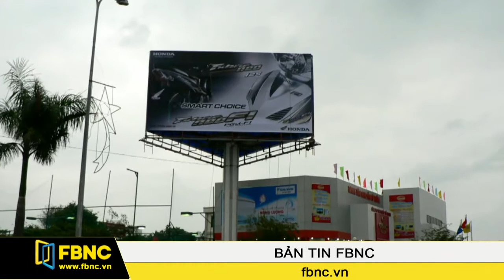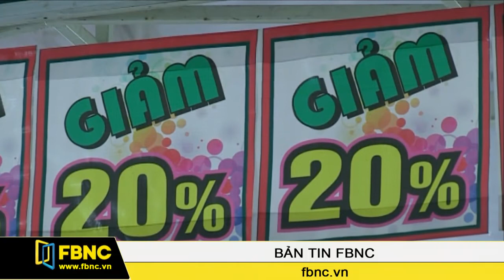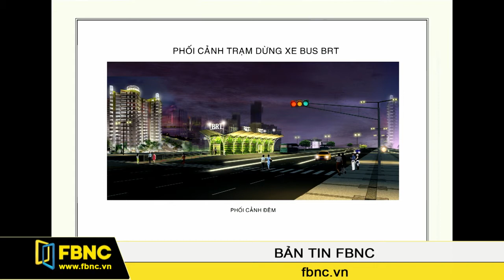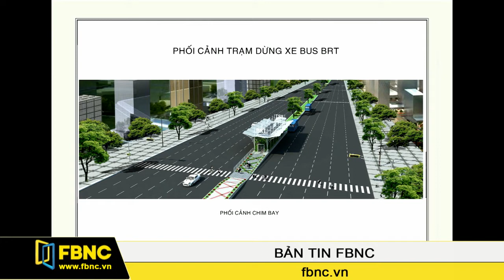09/09/2014: Bản Tin Trong Nước (Phần 2)